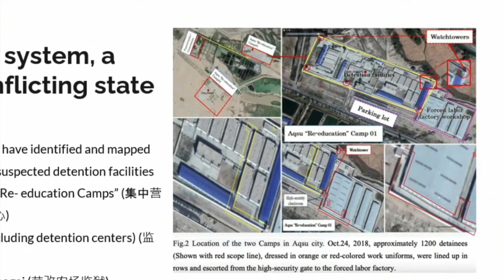Uyghur Transitional Justice Database EMBARRASSED at the Uyghur Tribunal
Link to day 01 video and timestamp of relevant parts.

"You can't use this data to prove intellectuals are being prosecuted " is at 3:02:00

"How do you check the witnesses are telling the truth?" is at 3:04:00

"What's the estimate of people in detention?  1,  2, 3 million? " part is at 3:05:30

"Your report contradicts itself on UID's" is at 3:07:00

"Geoffrey Nice: You can fix your report before September" is at 3:09:45

"Have you tried to verify their stories with PRC? 》 NO! " is at 3:25:00